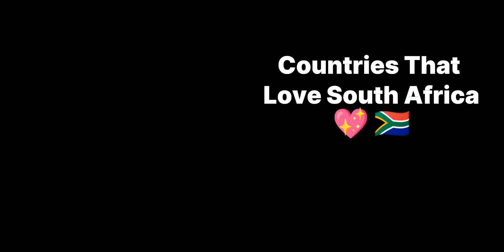Countries That Love/Hate South Africa